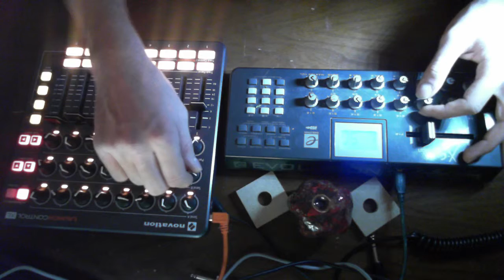Uncertainty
Experimental Performance, live recording with Elektron MD ,Electribe MX, and controllers